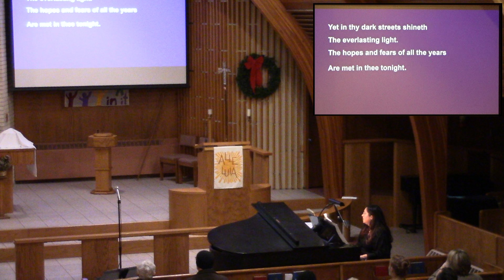St. Matthew Lutheran Church Christmas Eve Service - December 24, 2022